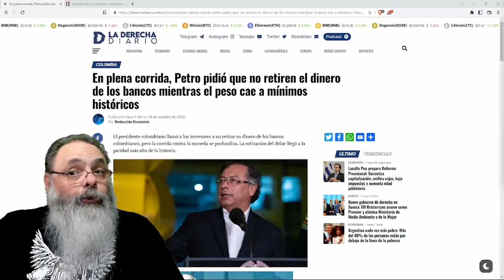DÓLAR MILKSHAKE faz mais uma VÍTIMA: PETRO implora para NÃO SACAREM DÓLARES na COLÔMBIA